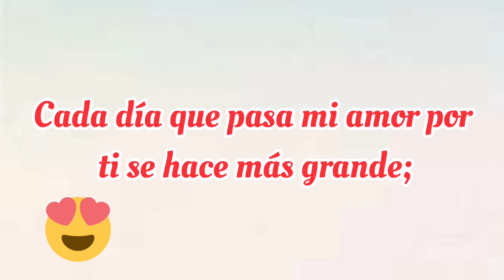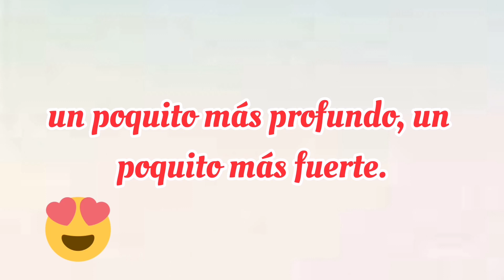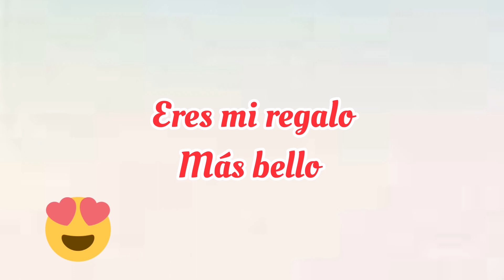Para ti mi amor este hermoso mensaje de amor ♥️ Mis sentimientos por ti son imparables ♥️ TE AMO